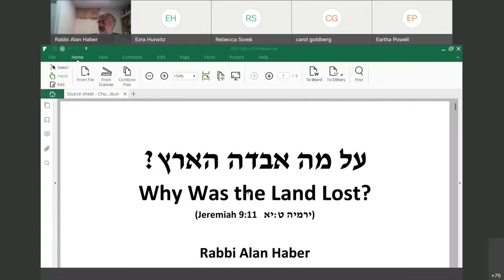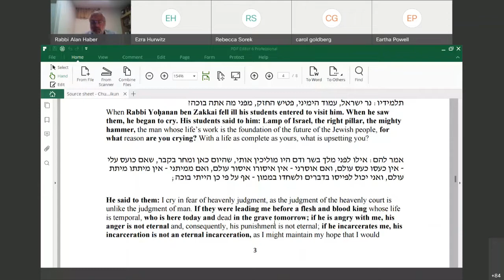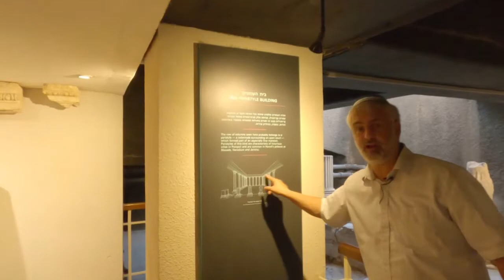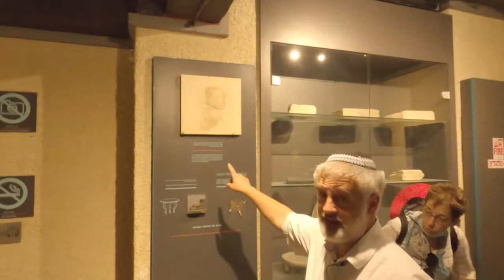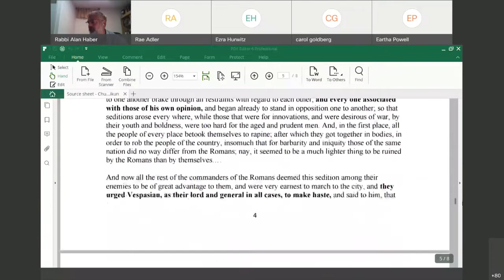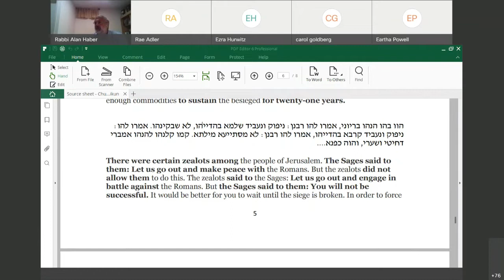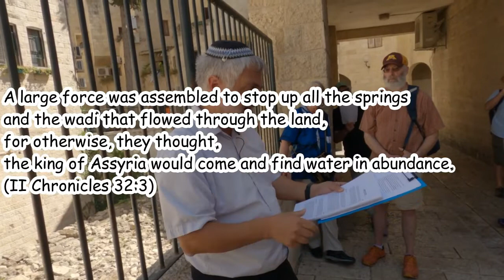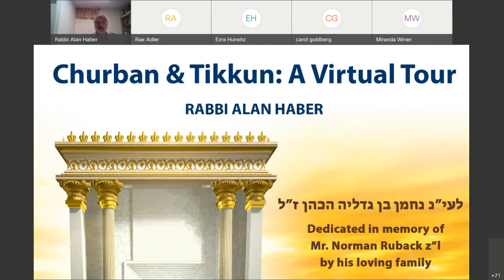Churban and Tikkun: A Virtual Tour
A well-known rabbinic adage teaches that the Second Temple was destroyed due to sinat hinam, often translated as “baseless hatred.”  A common cliché adds that if this is so, the remedy must be ahavat hinam – baseless love.  Join tour guide Rabbi Alan Haber for an online journey descending beneath the streets of the Jewish Quarter of Jerusalem’s Old City to try and decipher what this actually means.  Through a careful analysis of the remains in the excavations known as the Herodian Quarter and the Burnt House we will gain, together with several pertinent rabbinic and historical texts, perspective and derive some important and relevant contemporary lessons.

This previously recorded virtual tour will incorporate footage from an actual, in-person tour that WebYeshiva organized. This video was recorded for Tisha B'Av 2021/5781.